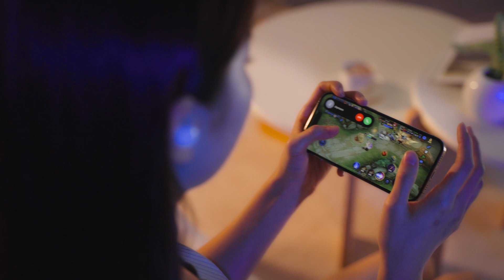JR-DB2 True Wireless Earbuds with Digital Display battery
Product name：True Wireless Earbuds
Model：JR-DB2
Pairing name： Joyroom Jdots DB2
Type:  in-ear
Color: creamy white、 black、purple
Bluetooth chip：JL-AD6973D4
BT version: V5.3
BT audio decoding: AAC, SBC
Supported protocols: HSP, HFP, A2DP, AVRCP
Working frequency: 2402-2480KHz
Earbuds battery capacity：35mAh
Case battery capacity：500mAh
Speaker impedance：16Ω
Rated power：2*3mW
Speaker：Φ6mm
Music time：7h（70% volume）
Total playtime：42h（70% volume）
Calling time：5h（70% volume）
Earbuds standby time (connected): about 48h
Earbuds charging input：5V⎓200mA
Case charging input：5V⎓1A
Charging input port：Type-C
Cycle counts:：about 5 times
Earbuds charging time：约1.5H
Case charging time：约1.5H
Water resistance：IP54
Material：ABS+PC
Earphone weight：3g
Net weight：36g